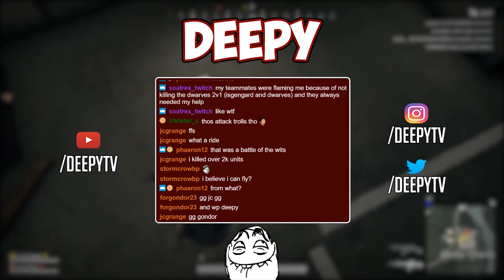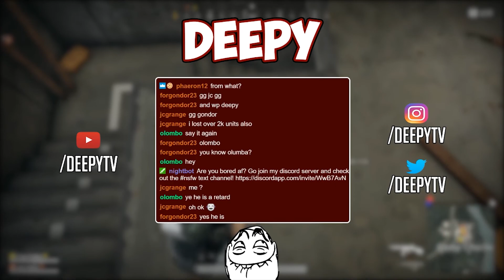ROTWK Patch 2.02 | TROLLS ARE SO ANNOYING! | Stream Highlights 001#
ROTWK Patch 2.02 Stream Highlights!

Make sure to join on discord!

Make sure to join my Steam Group!

Do you need any help?

Arc North & Polarbearz - Together Now (ft. Camilla Neideman)